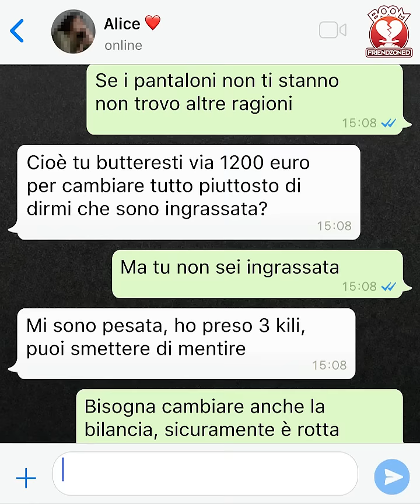Quest'uomo è un MAESTRO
Insegnaci o maestro. 👑

BOOM. Friendzoned. ®
Il lato tragicomico della Friendzone raccontato attraverso le chat più strane e divertenti.

📕 Il nostro ultimo libro